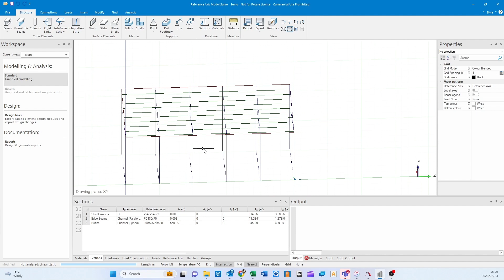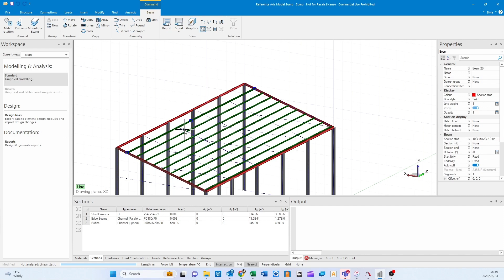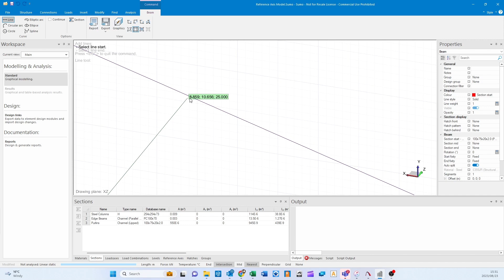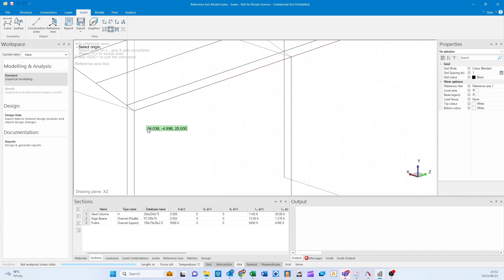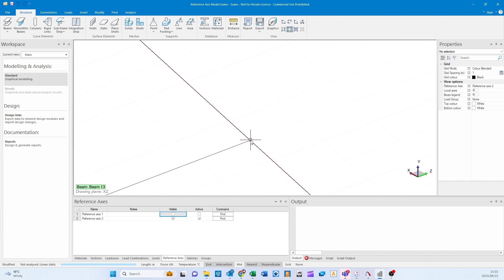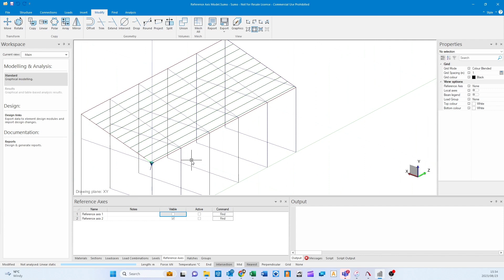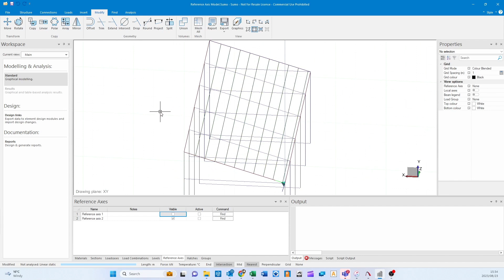Prokon Know-How: Projecting to an Axis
This short clip discusses a relatively new feature available to SUMO users. The Project function allows you to project elements in your model to one of the three main axes, or to a Reference Axis that you have created.

Micrographics